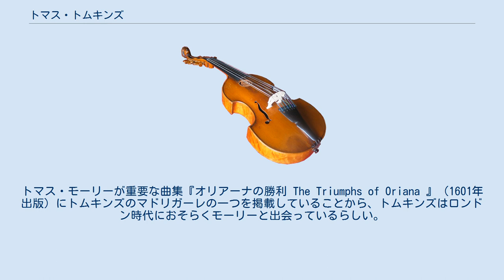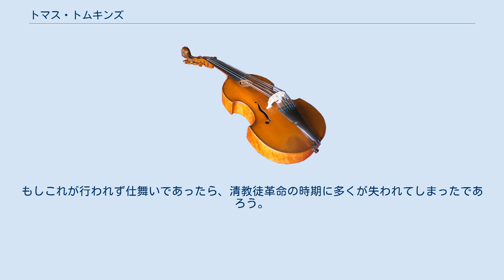トマス・トムキンズ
セント・デイビッズ出身の人物
トマス・トムキンズ（Thomas Tomkins, 1572年 – 1656年6月9日）は、テューダー朝とステュアート朝に仕えた、ウェールズ出身のイングランドの作曲家。
ルネサンス音楽の末期から初期バロック音楽への過渡期に、イングランド・マドリガル楽派の一員として活躍した。
鍵盤楽器やヴァイオル・コンソートのために、技巧的な作品の数々を手懸けた。
 ペンブロークシャーのセント・デイビッズに生まれる。
父親も音楽家で、聖デイヴィッド大聖堂の楽長代理でオルガニストであった。
3人の異母兄弟も音楽家になったが、トマス・トムキンズほどの名声を勝ち得たものはいない。
1596年にウースター大聖堂聖歌隊の指導者に任命される。
マドリガーレ集の一つを恩師ウィリアム・バードに捧げるとしていることから、ロンドンでバードに師事した可能性が高い。
トマス・モーリーが重要な曲集『オリアーナの勝利 The Triumphs of Oriana 』（1601年出版）にトムキンズのマドリガーレの一つを掲載していることから、トムキンズはロンドン時代におそらくモーリーと出会っているらしい。
 1620年より少し前に王室礼拝堂のジェントルマンに列せられ、1625年に王室礼拝堂の長老オルガニストに指名されるが、1628年ごろには隠退したらしい。
どうやらその後も20年間ウースター大聖堂に奉職したらしい。
だが1646年、清教徒革命の間にウースターが議会軍に占拠されると、職を失うが、大聖堂の近くに住み続けることは許された。
音楽は清教徒にとって忌むべきものであったため、詩篇唱の斉唱を除いて、ことごとく教会で禁じられた。
トムキンズが1614年に発注したウースター大聖堂のオルガンは破壊され、聖歌隊は解散された。
トムキンズは息子とともにウースターを出て、亡くなるまで息子の許に身を寄せた。
 トムキンズは、マドリガルや鍵盤楽曲、合奏曲、アンセム、サーヴィスなどを手懸けている。
様式的にはきわめて保守的で、時代錯誤的ですらある。
同時代のバロック音楽の振興を完全に無視していたらしく、当時人気の表現形式、たとえばリュート歌曲やエアを作曲することはほとんど避けている。
対位法的な音楽語法は、ルネサンス音楽の伝統を固守しており、音画や半音階主義のような作曲技法はルカ・マレンツィオやルッツァスコ・ルッツァスキのようなイタリア・マドリガーレに由来している。
ヴァース・アンセムの多産な作曲家でもあり、ウィリアム・チャイルドを除けば、どの17世紀イングランドの作曲家にもましてこの分野に多くの曲を残した。
これらの作品は当時すこぶる好評で、当時の曲集によく掲載されている。
トムキンズ作品の伝承にとって幸いなことに、息子ナサニエルが父親の作品の大半を校訂し、1668年に巨大な曲集（『神聖なる神の音楽 Musica Deo Sacra)』）として出版したことである。
もしこれが行われず仕舞いであったら、清教徒革命の時期に多くが失われてしまったであろう。